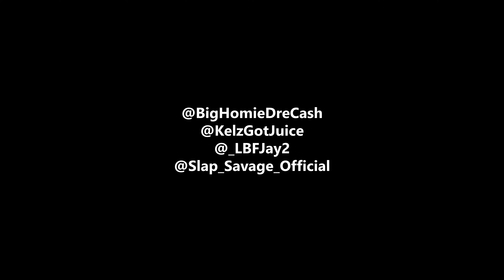Milwaukee to Flint | Big Homie DreCash, LBF Jay & More Shot